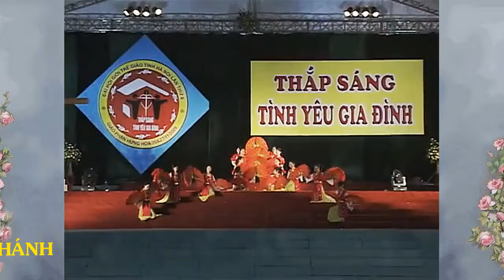GIỚI TRẺ GIÁO PHẬN HÀ NỘI 2009 MÚA QUẠT ĐẠI HỘI GIÁO PHẬN HƯNG HÓA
ĐẠI HỘI GIỚI TRẺ GIÁO TỈNH MIỀN BẮC LẦN THỨ VIII
TẠI GIÁO PHẬN HƯNG HÓA 26 - 27 / 11 / 2009
DIỄN NGUYỆN : GIỚI TRẺ GIÁO PHẬN HÀ NỘI